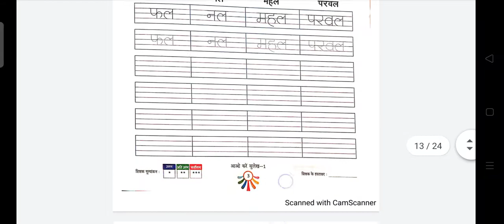बिना मात्रा के शब्द | हिन्दी cursive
हिन्दी cursive